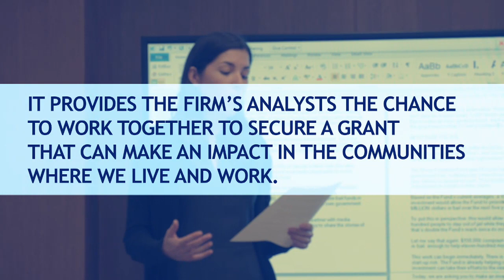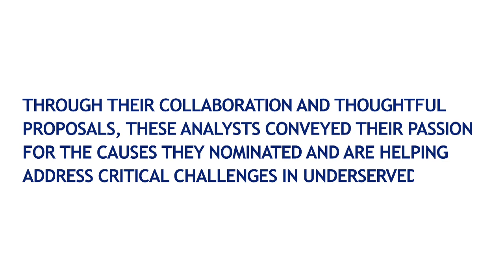The 2017 Goldman Sachs Gives Analyst Impact Fund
Teams made up of nearly 300 analysts from Goldman Sachs offices around the world competed to win grants from Goldman Sachs Gives to support innovative non-profit organizations of their choice. The initiative provides analysts with the opportunity to collaborate with peers across the firm to make an impact in the communities where we live and work.